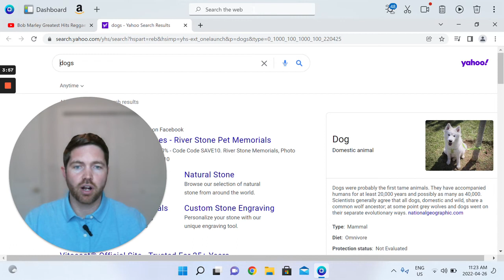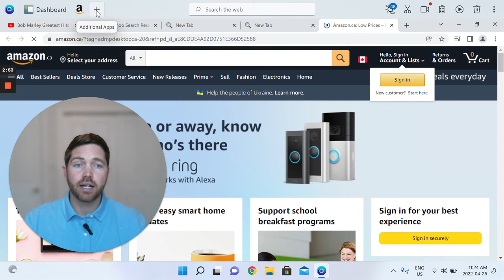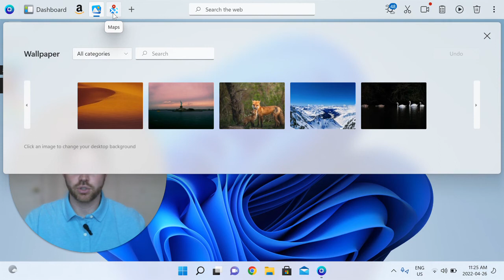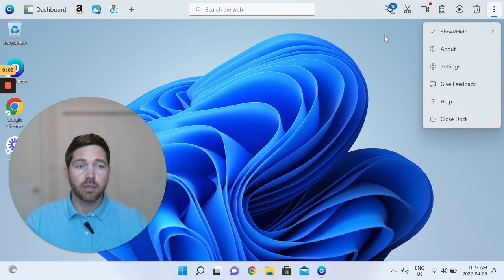What is OneLaunch all about? (2022 Edition)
Here is a quick look at what OneLaunch is in 2022. From a new Windows 11 look to new functionality, OneLaunch is ready to upgrade your Windows experience.

Video Transcription
Hi, and welcome to a short video that I put together for you to give you a sense of what OneLaunch is all about.

To put simply OneLaunch is a desktop docked search application that we've built for you to make your day-to-day life digitally that much easier. It makes you more productive not only on your personal computer but also on the world wide web.

So, first and foremost where is it? Please follow my mouse to the top of my desktop screen here and you'll see the OneLaunch dock. So, OneLaunch's location is extremely convenient for you to get what you need to do done on your personal computer each day.

First of all, searching the web, we have made it extremely intuitive and clear what's the easiest way to get access to the internet just click the search the web search box which will expand and then type in your query. We've partnered with Yahoo to provide you phenomenal search experience and that opens up in the browser that we've built for you. As we go left on the OneLaunch dock you can see here that we've pinned by default your OneLaunch browser icon as you click it you'll either open the browser if it's not already open or the clicks will open up new tabs in your browser experience. To the right of that we have the OneLaunch dashboard app here you'll find a lot of top sites quick linked for you, a bookmark section where you're able to add bookmarks as you see fit, a preview of the weather forecast for the day, the current time, and then of course some top news articles based on your selection of what type that you'd like here provided by Microsoft news.

We always pre-pin the Amazon link here by default so that you can have quick access to shopping online and to the right of that there's a whole variety of additional apps that you can pre-pin to your OneLaunch dock. We've built all of these with you in mind to again help you get the things that you need to do on your pc done even more conveniently, efficiently, and make you more productive day to day.

So, we don't have time to show you them all but just to show you maybe wallpaper or a maps app. So, the wallpaper to show you here you can see currently I have the default Windows 11 background wallpaper but with our wallpaper app with one click you're able to change that and if you didn't like it simply undo we have a ton of options of free wallpapers for you as well as a ton of categories. So, really really convenient app to keep your desktop background wallpaper fresh, fun, and interesting. Maps as well, a great app to give you directions and help you need help you find what you need in terms of where you need to go. So, lots of value in our apps top right to the right of the search box we have a bunch of other features a weather forecast link to a partner of ours Accuweather.

We have a screenshot tool for you where you can quickly take screenshots and we'll immediately store them for you in your clipboard feature that we also have on the OneLaunch dashboard. We've got a mic and cam privacy. I can't show you this in action right now because I need the audio and video as I take this this video for you but typically if you turn it off you'll be able to disconnect any application on your computer's ability to use both the mic and cam. So, a great feature for privacy when you don't have your micro camera in use and then a media controls app. So, if we open up my Chromium browser again you can see I have a tab in YouTube with Bob Marley. I can actually have this whole browsing experience closed and simply control it from here so I played it and I paused it. So, a really nice kind of feature to be able to have more power from the dock and then of course quick access to your recycle bin.

So, that in a in a nutshell is OneLaunch. Packed with value all from the top of your desktop and there's lots of other things to check out the settings but that's a great summary. We really really hope you enjoy OneLaunch.